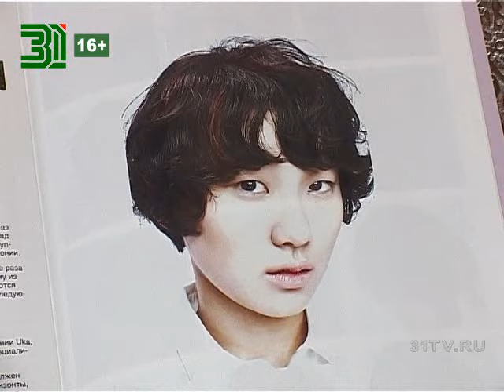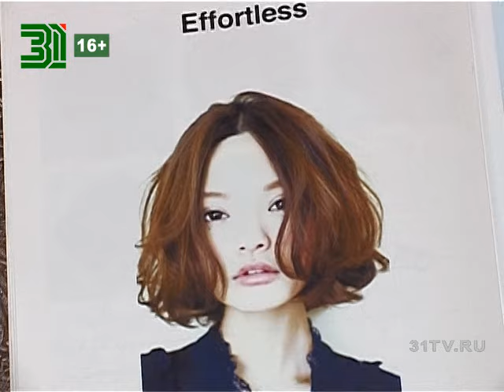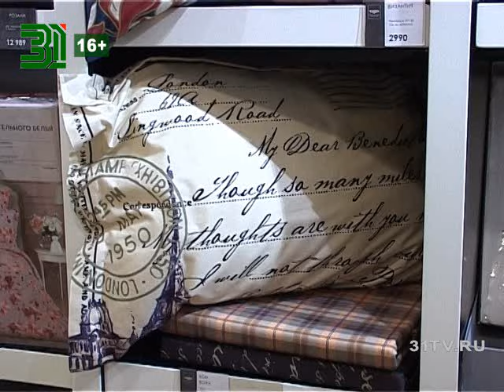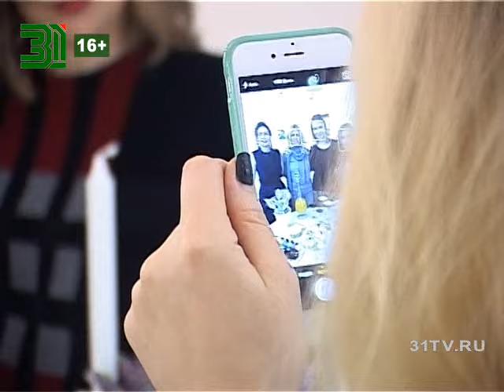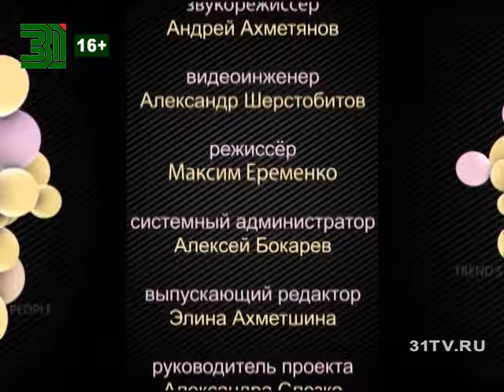Beautytime выпуск 1210 (эфир от 24.12.15)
Смотрите в программе:

- Бьюти-тенденции наступающего 2016 года
- Правильный домашний текстиль
- Оригинальный способ провести уик-энд в Челябинске
- Как с пользой провести шопинг в торгово-развлекательном комплексе